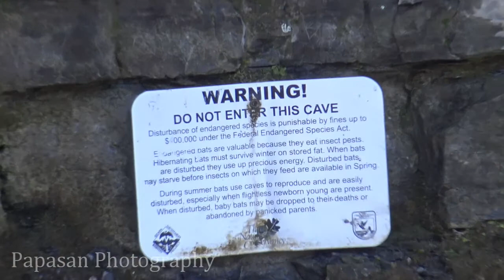BIG CREEK FALLS and WOLF CREEK CAVE FALLS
Big Creek Cave Falls and  Wolf Creek Cave Falls